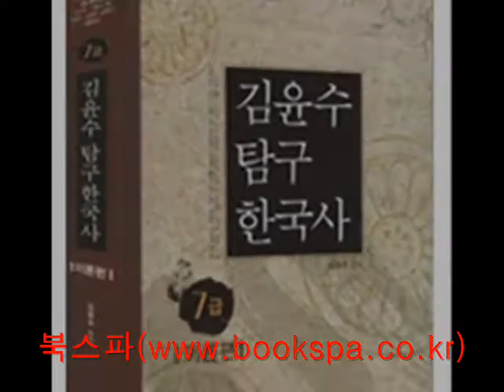2009 7급 김윤수 탐구한국사(이론편)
◇ 국사학계 최근의 학문적 성과 반영에 최대한 노력을 기울였습니다.

◇ 한국사 전반에 걸쳐 기본 개념의 정확한 정리를 통한 전체의 흐름과 상호 연관성에 대한 이론의 체계적.논리적 정리 그리고 혼이 담기도록 노력하였습니다.

◇ 국사학계의 세대교체가 급속도로 진행되는 속에서 역사해석.학설.주장이 다양해지고 있습니다.  그러나 이러한 차이의 대부분은 역사해석의 관점에 따라 표현의 차이가 다를 뿐이며, 대부분은 의미가 같다는 것을 수험생은 이해하고 깨달아야 합니다.